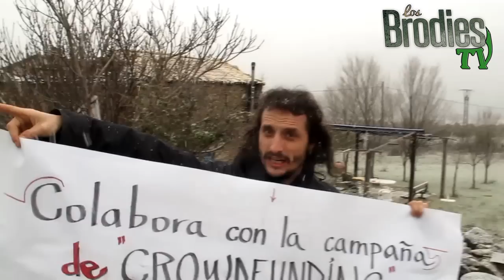¡¡Los Brodies en la nieve!! Ayúdales a grabar su primer disco!! Crowdfunding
Desde Lacasia De La Música en Yeste, Los Brodies te pedimos, bajo la nieve, en la intemperie... que nos ayudes a financiar nuestro primer disco!! Lo puedes hacer a través de nuestra campaña de crowdfunding en: